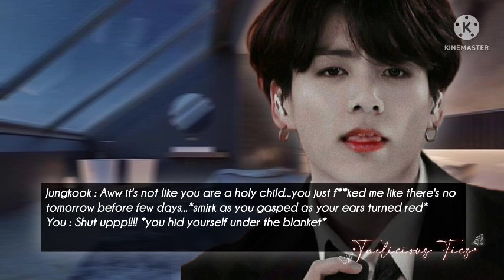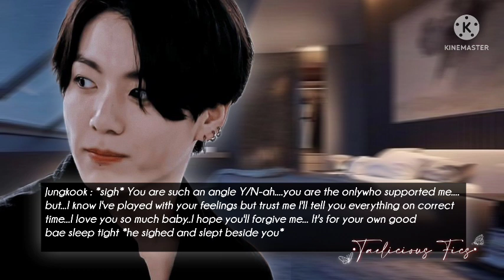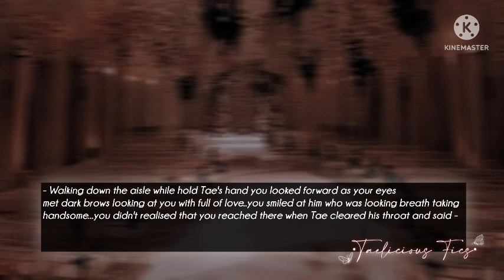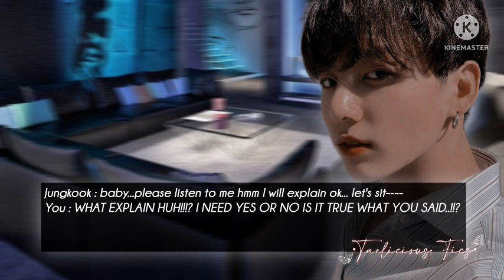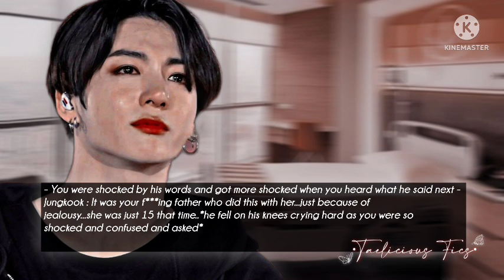«𝙅.𝙅𝙠 𝙛𝙛 » Wʜᴇɴ ʏᴏᴜ ɢᴏᴛ ᴛᴏ ᴋɴᴏᴡ ᴛʜᴀᴛ ʜᴇ ᴍᴀʀʀɪᴇᴅ ʏᴏᴜ ғᴏʀ ʀᴇᴠᴇɴɢᴇ....^ʀᴇᴀᴅ ᴅᴇsᴄ^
ᴘʟᴇᴀsᴇ ᴡᴀᴛᴄʜ ᴛʜᴇ ᴘᴀʀᴛ 1 ʙᴇғᴏʀᴇ ᴡᴀᴛᴄʜɪɴɢ ᴛʜɪs
ʟɪɴᴋ
ɪɴsᴛᴀ ʟɪɴᴋ